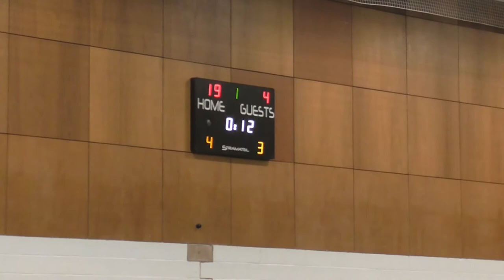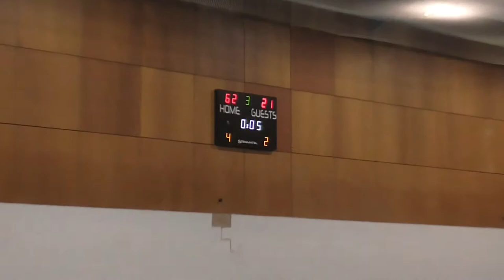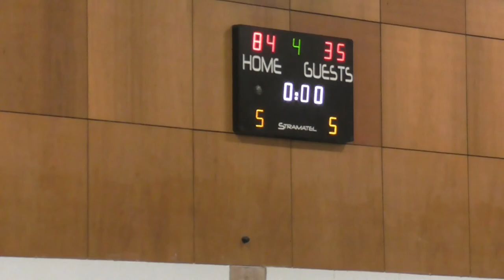Myerscough College vs County Upper - EABL Week 21 4/3/15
Myerscough College 84 - County Upper 35